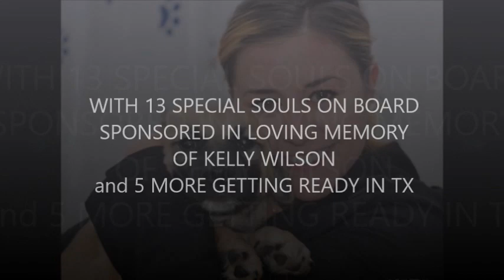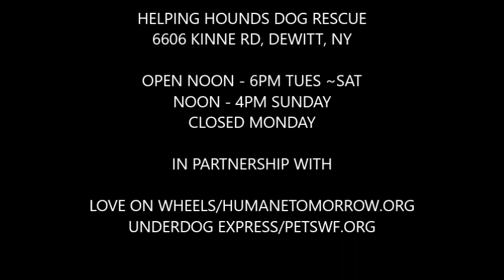08 19 2017 Texas Transport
New dogs arriving from Texas available for adoption Saturday 08/19/2017 at Helping Hounds Dog Rescue.